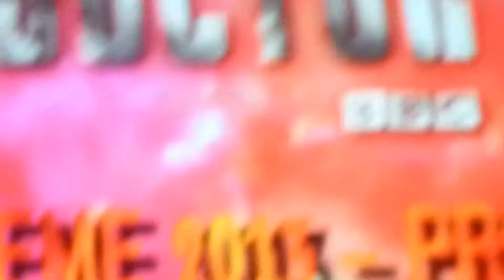Dr Who adbe